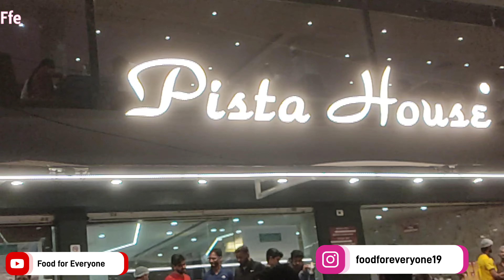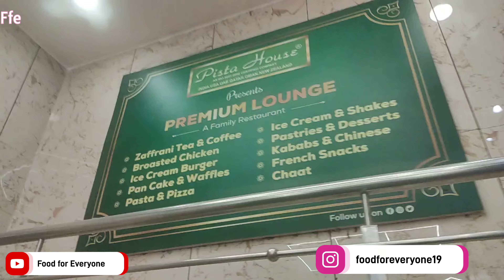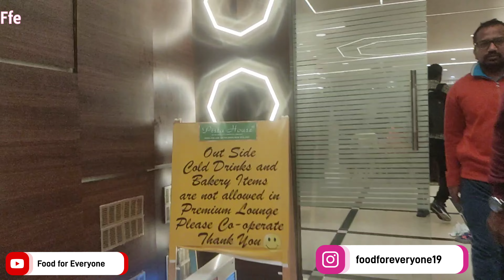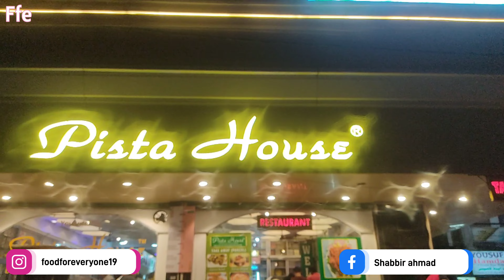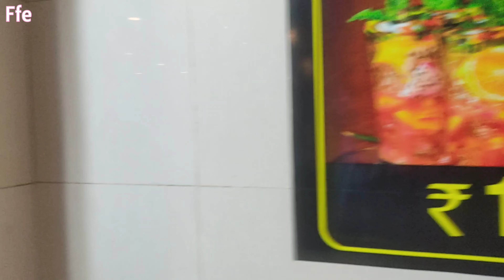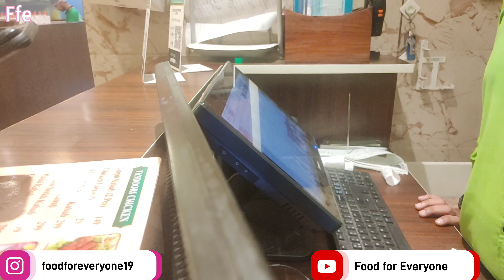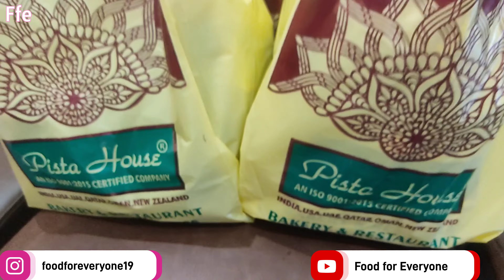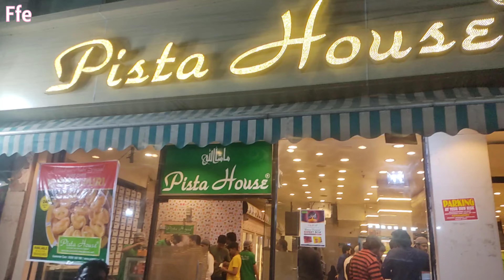Pista House ka Broasted Chicken|Biryani|Haleem| Zafrani Chai|Patthar Gosht|Boti Kebab|Hyderabad Tour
Pista house ka broasted chicken
Biryani
Haleem
Zafrani chai
Patthar gosht
Boti kebab
Hyderabad tour
Street food hyderabad
Pista

In this video we visited to pista house, Hyderabad.
Many branches of pista house in Hyderabad's different area's.
We have covered 3 branches like Charminar, toli chowki and 1 more.
Everywhere I have seen a lot rush even customer waiting for there tabele. It's very interesting that i was too waiting approx 45 minutes for  tabele.
Anyway all food quality is very good, nice ambiance.
 Specialy Biryani, broasted chicken and zafrani chai(Tea).

Shadab Biryani Hyderabad
Best Biryani in Hyderabad
Most Famous Chicken Biryani
Best Halim Hyderabad
Hyderabadi biryani

All food variety is very delicious, specially biryani was awsome.
Biryani ki jitni tareef ki jae kam hai, bahut hi umda, bahut hi aala, bahut hi mazedar.

keep support.
@food for everyone

Back ground music provide by:;